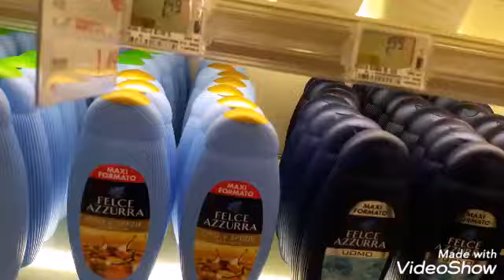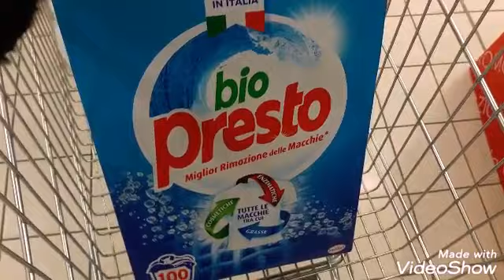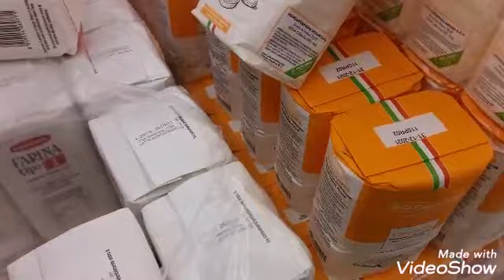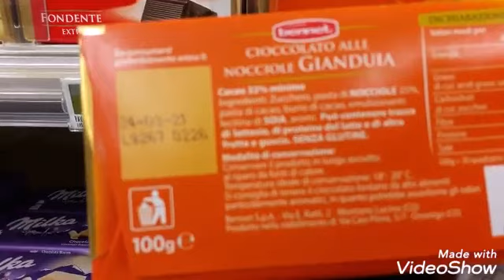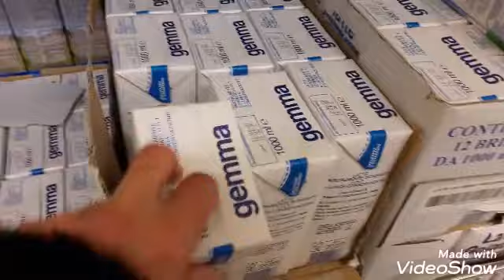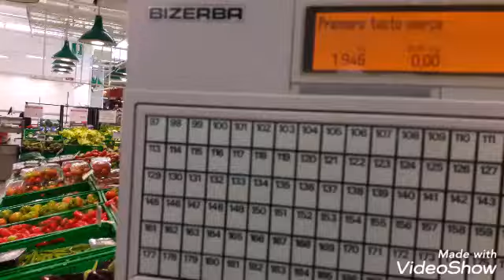عملت جولة تسوق🍅🍌🍓🍏🍉مع زوجي💑بعد غياب اسبوعين😊مع الحجر الصحي🏡☺والحمد لله مر كل شيء بسلام🤗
ابقوا_في_ بيوتكم🏡